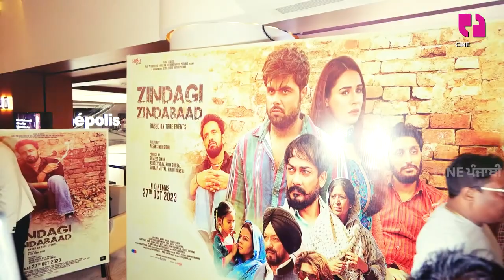ਜਦੋਂ ਮੈਨੂੰ ਕਿਸੇ ਨੇ ਕਿਹਾ ਇਹ ਫਿਲਮ ਨਹੀਂ ਲੱਗਦੀ ਤਾਂ, ਮੈਂ ਘਬਰਾ ਗਿਆ - Prem Singh Sidhu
If someone told me that I don't like this movie, then I got scared - Prem Singh Sidhu When someone told me I don't like this movie, I panicked - Prem Singh Sidhu My wife keeps me away from all the hassles